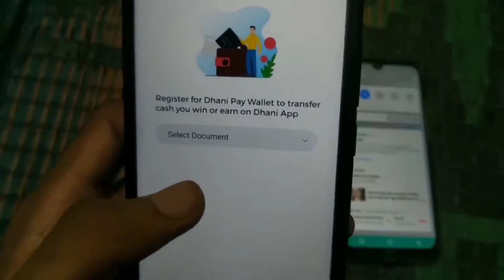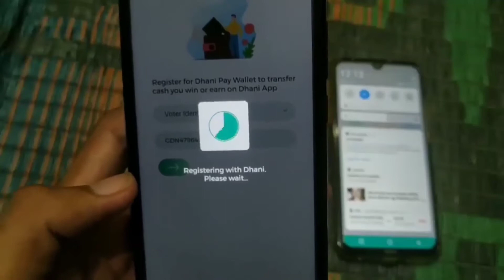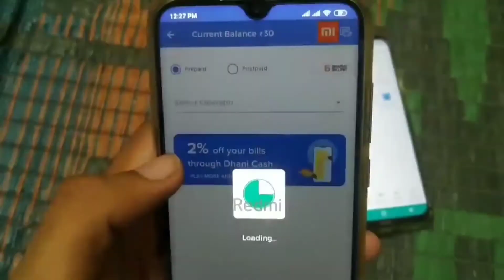How to earn money from dhani app | Best earning app 2020 | how to refer dhani app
Topic cover 👇👇👇👇👇

dhani app, dhani app se paise kaise kamaye, how to earn money from dhani app, best earning app 200, new earning app 2020, best earn app for Android, best earning app for Android 2020, how to earn money online, how to make money online, Saurabh Bijroniya